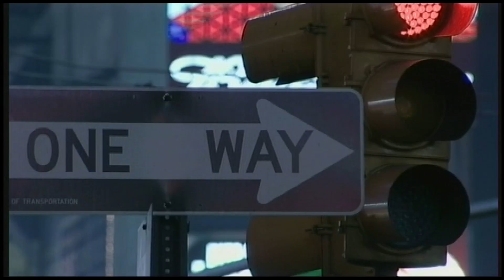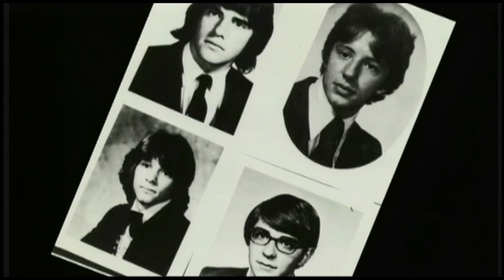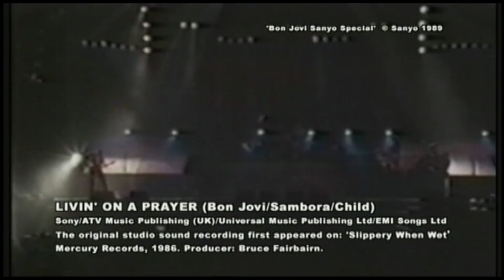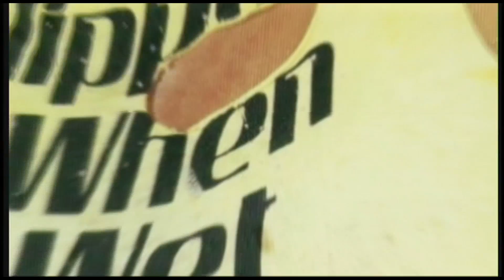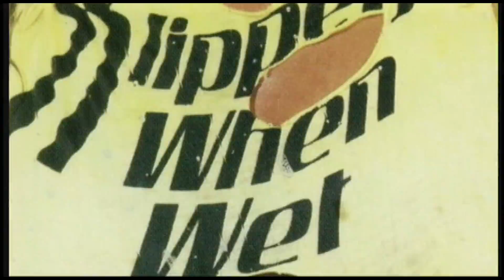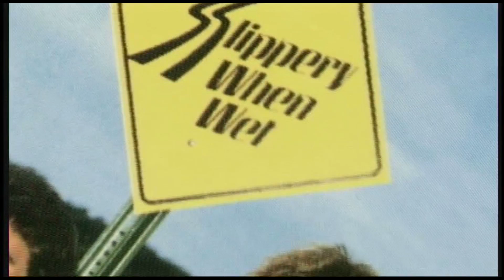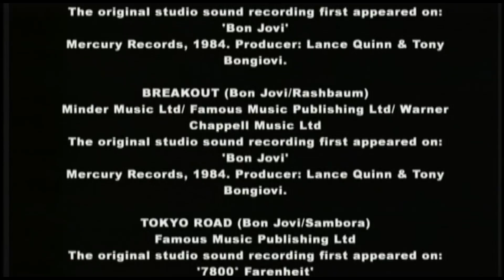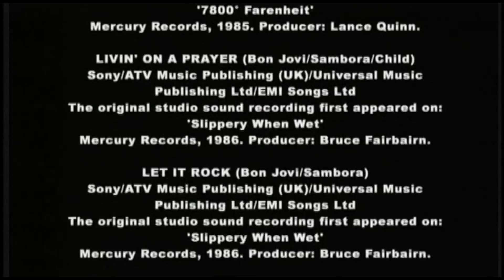Jon Bon Jovi ( Slippery When Wet )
Bon Jovi Slippery When Wet
This DVD Is Talking all about Bon Jovi and playing some of his songs